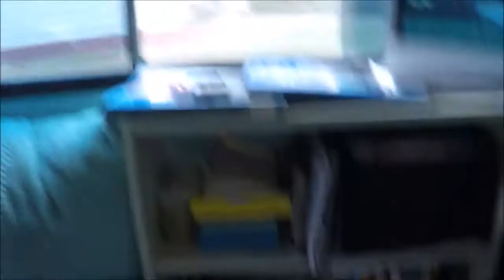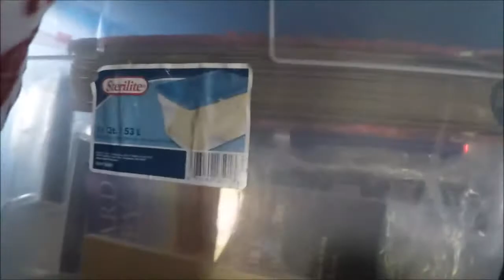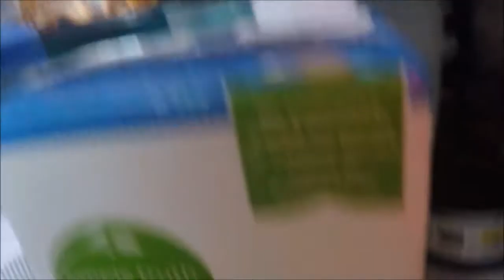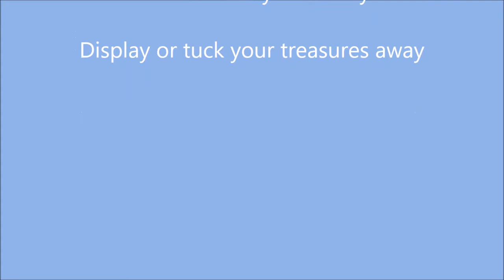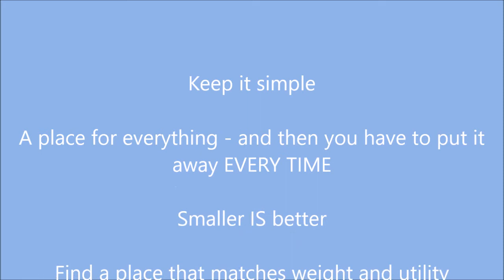Getting Down To Basics - Decluttering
Living full time in an older RV has it's challenges. They were not designed for more than a weekend or short vacation.  So where do I put all my stuff without having to move something every time I want to sit down or walk from the front to the back?

Because most of the original storage was overhead compartments  and now they are gone (they made me claustrophobic and I was afraid they would fall down and kill me if I put much up there) I needed to be more organized then I usually am.

My goal was to whittle everything I own down to fit the space I have. I do not own a storage unit  (but I did leave valuables with my daughter). This is IT.

I tried to keep weight and balance in mind as I organized. But overall, Faith is packed pretty lightly.

Now she feels ready to travel and living in.

Please share organizing tips you may have discovered living in a tiny space.